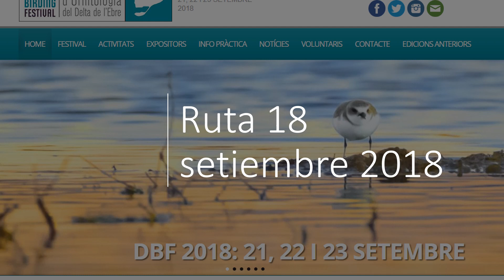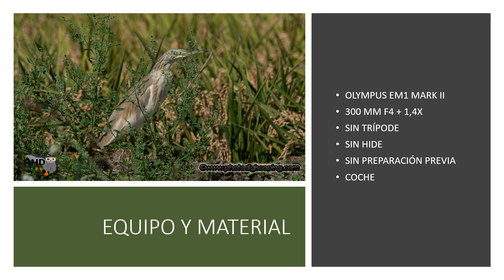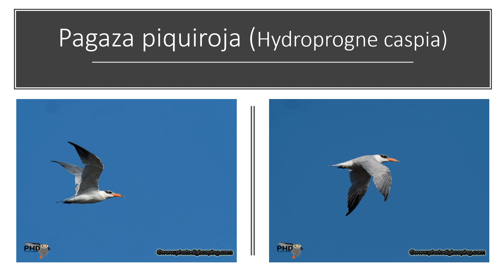Delta Birding Ebro Festival 2018 Olympus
Os dejo un resumen de lo que se puede ver y fotografiar durante los días de la feria, el delta Birding Festival que se suele organizar a finales de Setiembre cada año.

En este 2018 con la colaboración de Olympus se organizó unas salidas fotográficas para la fotografía de aves. Y una semana antes, el 16 de setiembre, pasé por la zona para poder estudiar los mejores sitios.

Arriba el link donde veréis muchas más fotos!!